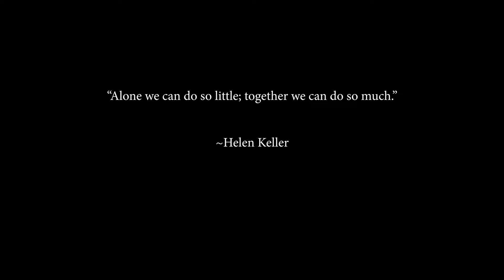You Got This Music Video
Music by Micheal Davidson (M.A.D. Music, LLC) and Lyrics by Ceej Jefferson (BARS Academy)

This music video was a collaboration between White Elephant Enterprises, BlueLight Media, Smithalee Photography, M.A.D. Music and BARS Academy

Special thanks to Chantel Aguirre and the entire cast!